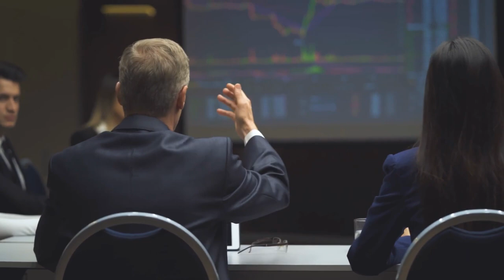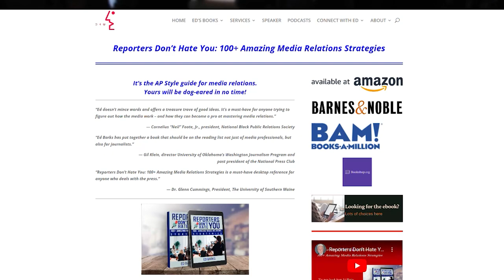Why Media Training Is Important Before A Crisis Strikes | Crisis Ahead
Faced with a crisis, are you prepared? Ed Barks, a communications strategy consultant and president of Barks Communications, provides valuable insights to help organizations be ready for the unexpected. His message: utilize media training proactively as part of an ongoing process rather than viewing it as just a one-time deal. Proper media training is essential during times of turmoil. With this system in place, you can successfully verbalize their message while internalizing what needs to be said - setting yourselves up for success when disaster strikes!

Quotes

"If you don't have that kind of professional development, and ongoing routine, then you're going to fall behind the competition. So find a way to do that." - Ed

"Have an understanding of who you're talking to, and what their readership or listenership or viewership is like, and go from there and tailor your message accordingly." - Ed

"If you're in a larger organization and you do not have former reporters in your media relations office, get some now, get them today because they can translate reporteries and reporter language and reporter perspectives to your spokespeople." - Ed

Featured Guest

Ed Barks
President of Barks Communications

Chapters

00:00 | Introduction
02:25 | Professional Exchange with Reporter During Crisis
06:03 | How to Prepare Spokespeople for Crisis Situations
07:59 | Media Relations: Off the Record, On Background, Questions to Reporters
13:25 | Importance of Nonverbal Signals in Crisis Communication
15:35 | The Benefits of Having Former Journalists on Your Communications Team
19:20 | The Impact of Zoom and Other Video Platforms on Media Relations and Communication Efforts
19:54 | Dangers in Postponing Professional Development Programs
22:36 | Final Takeaways from Ed Barks
24:34 | Outro